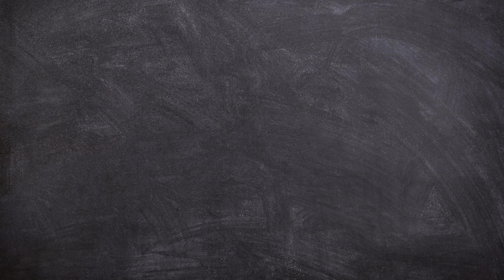The Shapes Song | Names of Shapes | Geometry | Shapes for Kids | Geometric Shapes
Shapes Song 2
shapes song | shapes rhymes | we are shapes | shape song | shape songs for kids

Welcome to @CreativeKidsNew  - the perfect place for your little ones to embark on an exciting journey of learning and creativity! 🌈✨ In this engaging video, we dive into the fascinating world of shapes, introducing your children to the basic geometric wonders that surround us every day.

🔷🔺🔵 Let's kickstart the adventure by learning the names of shapes together! From circles to squares, triangles to rectangles, and more, our vibrant and interactive session is designed to captivate young minds.

Why choose Creative Kids?
1️⃣ Educational Fun: We believe in making learning enjoyable, turning each lesson into an exploration filled with laughter and discovery.
2️⃣ Spelling Fun: Watch as we spell out the names of shapes, reinforcing language skills while exploring geometry.
3️⃣ Engaging Visuals: Our video is filled with colorful animations and real-world examples, providing a multisensory learning experience.
4️⃣ Positive Reinforcement: Shapes, shapes, and more shapes! Repetition enhances memory, ensuring that your child leaves with a solid understanding of each geometric wonder.

Shapes play a crucial role in understanding the world around us. As we encounter various objects, we begin to identify and appreciate the beauty of shapes. By the end of this video, your little ones will not only know the names but also recognize these shapes in their everyday surroundings.

So, are you ready for a playful and educational journey? Hit play now and let the shapes adventure begin! 📚✏️